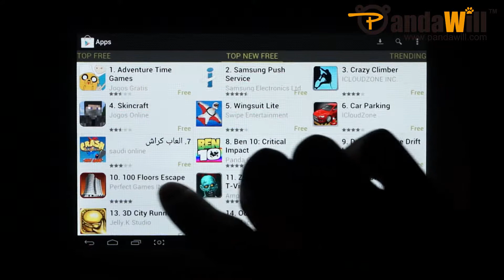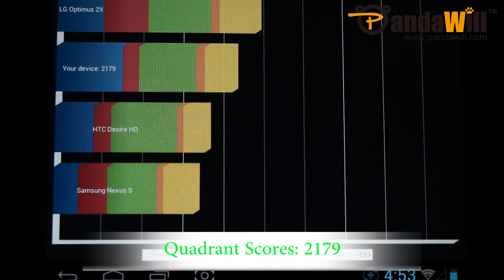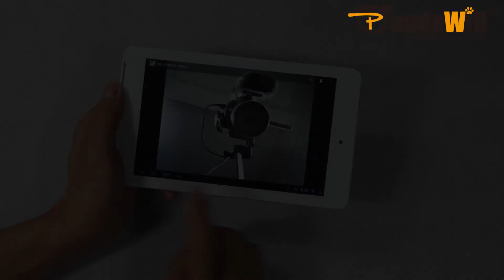QuadCore Tablet Price Only 126 USD - Bmorn K22 Jelly Bean with 7 inch IPS Display - PandaWill.com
Built in Actions ATM7029 @1.5GHz Cortex A7 quad-core CPU, it features 7 inch 1280 x 800px IPS screen, Android 4.1 apps, 1GB RAM/ 8GB ROM of storage (32GB extended), 0.3MP front and 5MP rear cameras, g-sensor, OTG, WiFi, HDMI and more. The price and other info may be changed time to time, please click the link for complete specs and details.